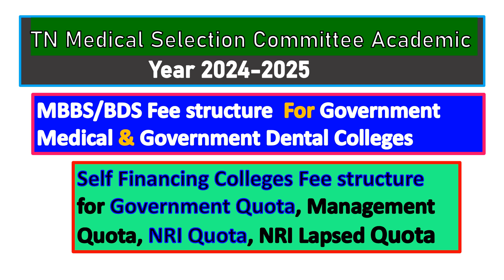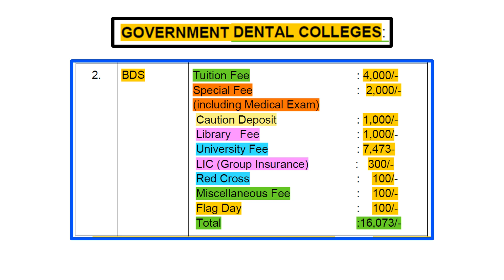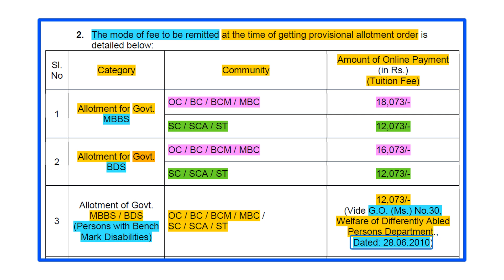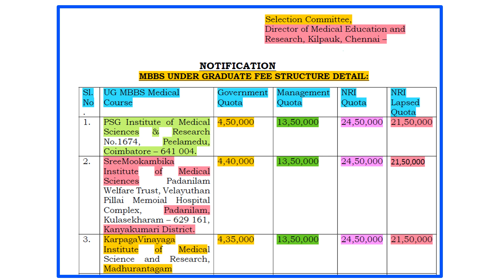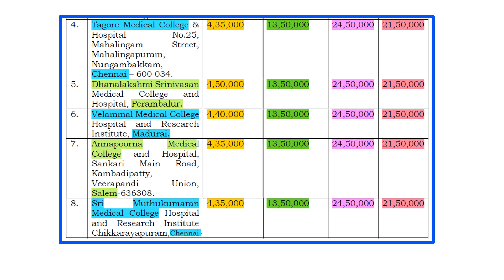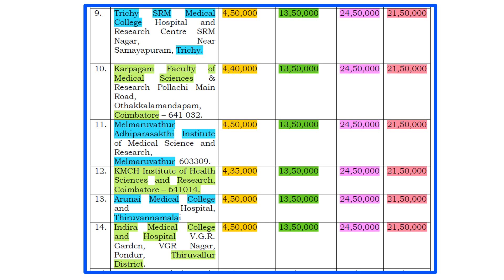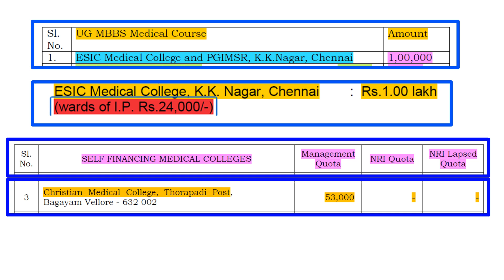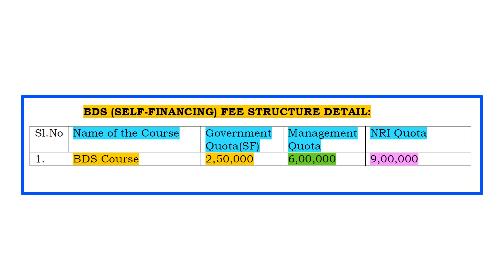TN Medical Selection 2024 government Medical & Dental colleges Fee Structure & Private College fees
This video includes Tamilnadu government & Private MBBS Fee Structure of TN Medical Selection 2024
TN mbbs management quota fees and Private Medical College fees in Tamilnadu for 2024
Self Financing Medical College fees for Government Quota,Management Quota,NRI Quota and NRI Lapsed Quota for 2024

It briefs about Tamil nadu government medical college fees 2024.
Tamilnadu Private or Deemed Univrsity fees for Government Quota,Management Quota and NRI Quota
MBBS Fees Structure released by Tamil nadu Medical Selection Committee

Video explains about Tamilnadu Private Medical Colleges Fee Structure for 2024 and Low Fees Private Medical College in Tamilnadu 2024

mbbs fees tamil nadu 2024 and private medical college government quota fees for 2024
mbbs fee structure in tamil nadu private colleges for 2024

MBBS Fee Structure for Government Medical Colleges and Government Dental Colleges